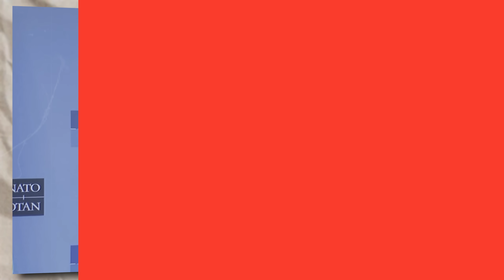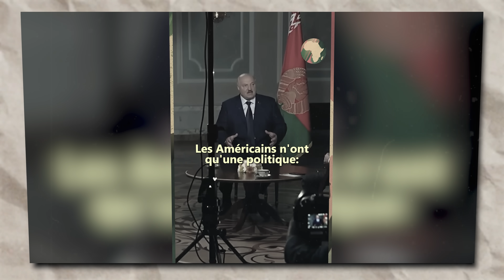L'UKRAINE DETRUIT UN TROISIEME PONT IMPORTANT EN RUSSIE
La Russie reconnaît la destruction d’un troisième pont dans la région de Koursk
Près de deux semaines après le début de son incursion en territoire russe, l’Ukraine poursuit son offensive dans la région de Koursk. Pour perturber les voies d’approvisionnement russes, l’armée ukrainienne cible notamment des ponts stratégiques situés sur la rivière Seïm. Après Glushkovo et Zvannoye, Kiev aurait réussi à endommager un troisième ouvrage, dans la localité de Karyzh, selon une déclaration du représentant du comité d’enquête russe.